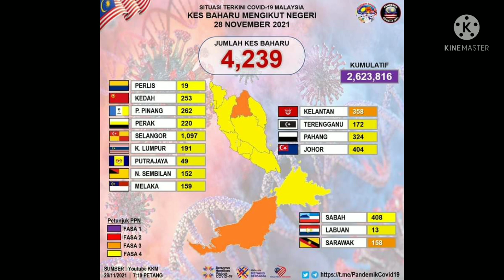kes positif covid 19 di Malaysia 28 November 2021